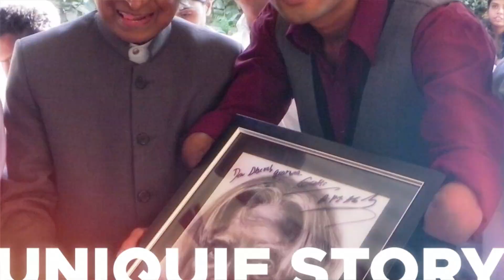Jamanvaar PART 1 | Marriage anniversary Mama & Mami | Dhaval Khatri vlog 142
Jamanvaar PART 1 | Marriage anniversary Mama & Mami. Thanks Love.